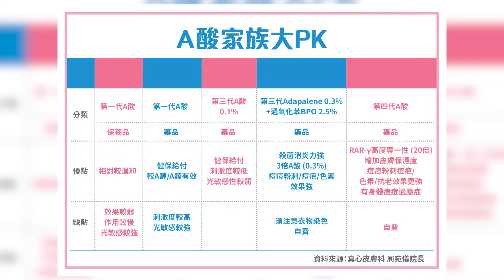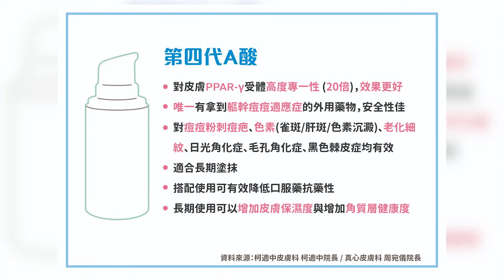常見致痘原因大公開！該怎麼照顧皮膚才能不留痘疤？ ft. 周宛儀醫師｜ EP 057｜志祺七七 Podcast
🤔 令人困擾的青春痘，該如何預防？
🤔 痘痘大爆發，又該怎麼辦？

本集節目與公益衛教夥伴周宛儀醫師合作播出

Hiho～大家好，我是志祺，
這集來聊聊的來賓是⋯⋯
皮膚科醫師 周宛儀 醫師

→ 「青春期過了，就不太會長痘」這說法正確嗎？
→ 青春痘不理他會自己好嗎？
→ 喝乳清為何讓人容易長痘？
→ 痘痘、粉刺、膿皰、囊腫痘，這些有什麼不同？
→ 為何麼會長痘痘？
→ 不同階段的痘痘，處理方式有何不同？
→ 保養品含有各種酸，真的會有用嗎？
→ 「長痘痘要保濕」這是對的說法嗎？
→ 用洗臉機去角質其實不能幫助抗痘！
→ 為何醫師治療痘痘，常用Ａ酸？
→ A酸分很多代，有哪些差別？
→ 最新的治療痘痘的方式有哪些？
→ 痘疤通常會怎麼處理？

 🌍 探索世界・現在就訂閱志祺七七吧 🌍
你現在收聽的是志祺七七 Podcast！

在這裡，你將會聽到⋯⋯

各種人們熱切關注的新聞、時事議題、社會文化、心理健康、人際關係、科學與科技、政治與法律、兩岸與國際關係等等，多樣化的主題與觀點 ！

 📅 每週更新時間：週一到週六 07:00 PM

本集 Podcast 剪輯 👉 Onion
本集 Podcast 企劃 👉 志祺、羊羊、宇軒